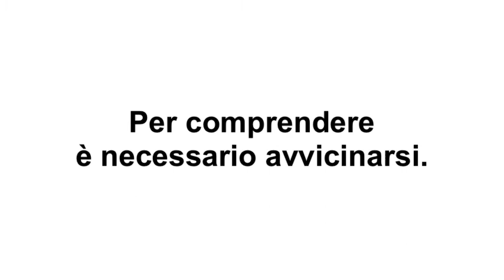AMEN promo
il promo della mia nuova mostra fotografica all'OVERPASS dal 30 ottobre al 12 novembre. Trovate informazioni e orari su

the OVERPASS è a Loano (SV) in Via Richeri 33